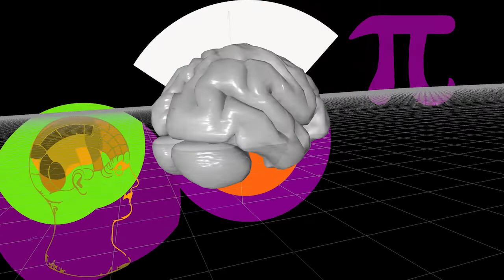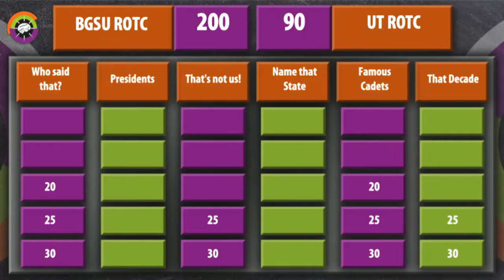BGSU Brain Game: The Combat of Knowledge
A special edition of BGSU Brain Game! It’s the Army ROTC of Bowling Green State University versus the Army ROTC of the University of Toledo. Which one will have “Warrior” bragging rights? There is only one way to find out, BGSU Brain Game “The Combat of Knowledge” edition.

Championship Trophy provided by VFW Post 6596 presented by Laverne Gerken.